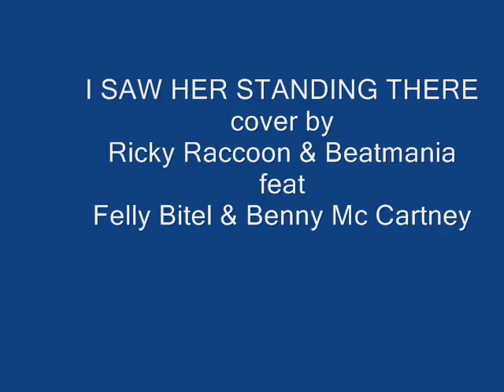I SAW HER STANDING THERE cover by Ricky Raccoon & Beatmania feat Felly Bitel & Benny Mc Cartney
New Year Event January 1, 2016 at Patuha Resort - Ciwidey